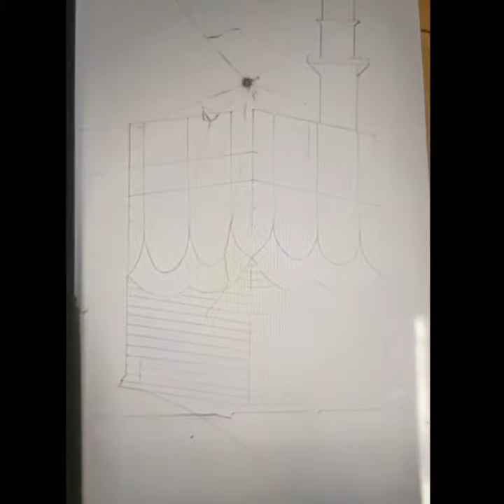how to draw the mecca and madina in frame